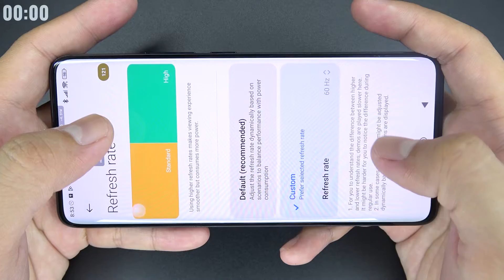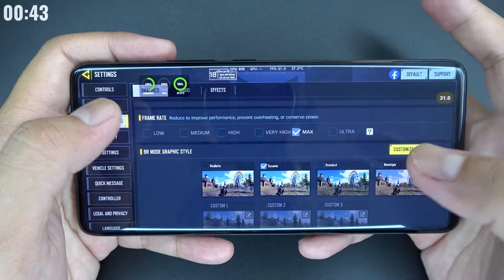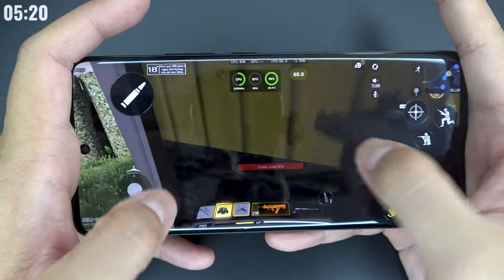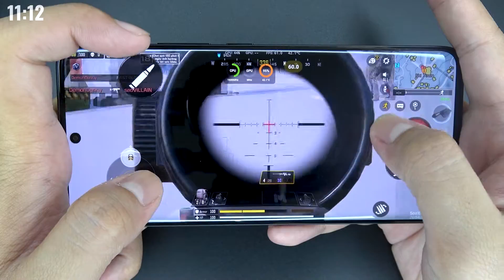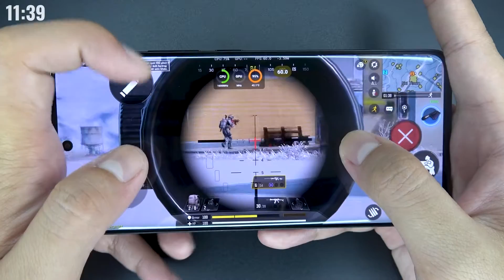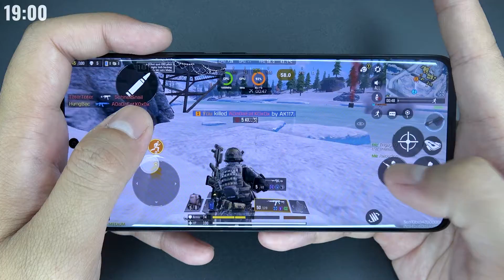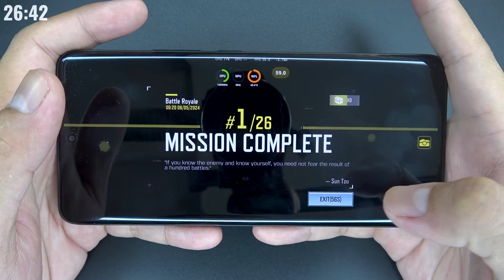Test game Call of Duty Mobile on Redmi Note 13 Pro Plus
Type AMOLED, 68B colors, 120Hz, Dolby Vision, HDR10+, 1800 nits (peak)
  Always-on display
OS Android 13, MIUI 14
Chipset Mediatek Dimensity 7200 Ultra (4 nm)
  UFS 3.1
Colors Midnight Black (Fushion Black), Moonlight White (Fushion White), Aurora Purple, Fushion Purple, Camo Green
Models 23090RA98C